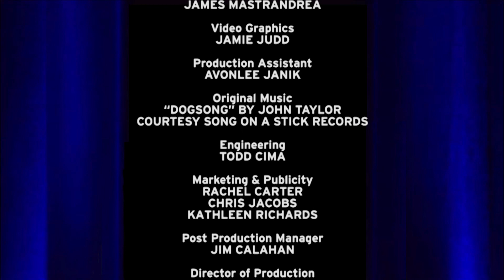Studio Sacramento: Post-Pandemic Economic Outlook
​Prior to the pandemic, the Sacramento region was on a roll. Now, as we try to recover, what’s next for our economy, and how do we grow our region’s prosperity? CEO Barry Broome from the Greater Sacramento Economic Council joins host Scott Syphax for a conversation about his insights on the future of the capital region.

ABOUT STUDIO SACRAMENTO
Join the conversations that matter on PBS KVIE’s Studio Sacramento with host Scott Syphax, who initiates thoughtful dialogue with people addressing important issues impacting our region. It’s an in-depth look beyond the headlines that encourages greater understanding and discussion.

FOLLOW & CONNECT
Follow PBS KVIE on Facebook